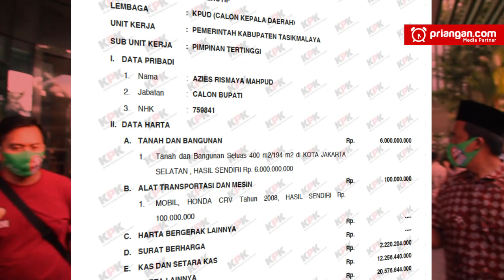Pilkada Kabupaten Tasikmalaya;Azies Calon Bupati Paling Kaya, Hanya Punya Mobil 1 Seharga Rp100 Juta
Pilkada Kabupaten Tasikmalaya tahun ini diikuti para kontestan dengan berbagai latar belakang sosial ekonomi. Ada yang politikus murni, santri, mantan birokrat, hingga pengusaha.

Dikutip dari laporan harta kekayaan pejabat negara yang dilansir KPK, total harta kekayaan Azies tercatat lebih dari Rp20 miliar. Sedangkan harta kekayaan calon-calon lainnya di bawah Rp10 miliar. Calon bupati terkaya di urutan kedua ada Cep Zamzam, totalnya Rp9,3 miliar . Selanjutnya Ade Sugianto Rp Rp4,2 miliar, kemudian Iwan Saputra Rp2,4 miliar. Kendati merupakan calon bupati terkaya dengan total harta kekayaan lebih dari Rp20 miliar, Azies Rismaya tercatat hanya punya alat transportasi berupa mobil Honda CRV keluaran tahun 2008 seharga Rp100 juta.